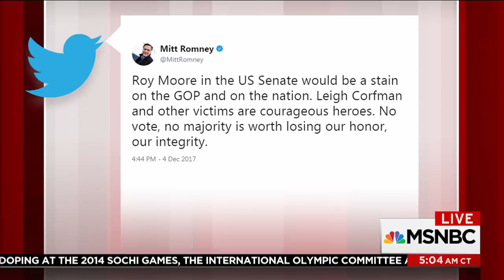Steve Bannon Shows His Fright Over Mitt Romney Running | Morning Joe | MSNBC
Former WH chief strategist Steve Bannon sharply attacked Mitt Romney during a Tuesday rally in Alabama for Roy Moore. Bannon went after Romney for not serving in the Vietnam War. The Morning Joe panel breaks down Bannon's performance.